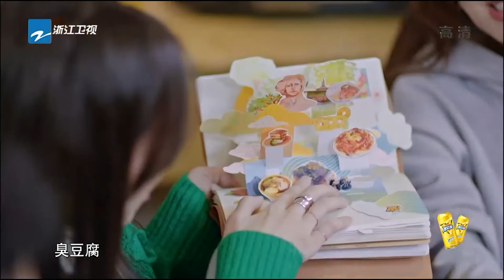沉浸式点菜 剥小龙虾教程已上线 ★爱豆星日常★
食物不仅可以满足味蕾，也代表着一种生活态度。拒绝宅家“云”体验，美食道路，唯有出发才可抵达！这一次，和超燃美食团#孟佳 陈哲远 杨九郎 一起以美食为窗口，体验城市文化的不同可能性！